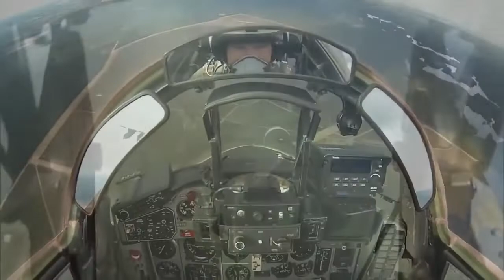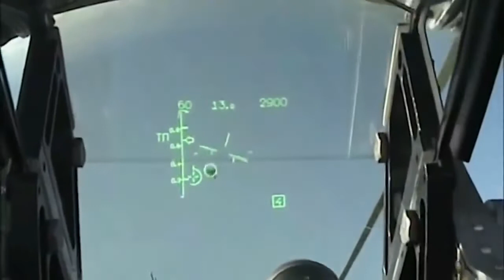Mikoyan MiG-29 Sophistication (Soviet Era Fighter Jet Capable Of Fighting US F-15 And F-16)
The Mikoyan MiG-29 was the second Soviet fighter jet built to rival the US-made F-15 and F-16. Although the MiG-29 could not match the speed and range of the Su-27, it proved to have better maneuverability. Tests conducted by the German military after the War showed that the Soviet MiG-29 was more agile than the American F-16.

The MiG-29 can be armed with air-to-air and air-to-ground missiles. First produced in the early 1980s, this aircraft is still actively serving the Russian Air Force and several other countries, including India, Serbia, Peru, Poland and others.